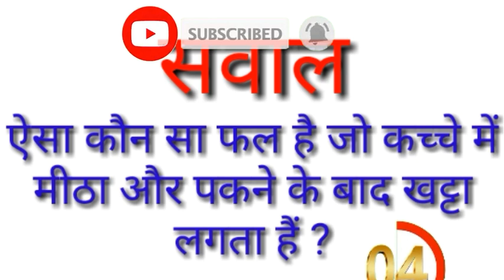gk 10 most important question||gk#gkstudy#gk question and answer||a2sir#a2realfact